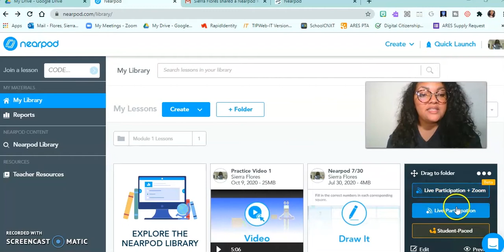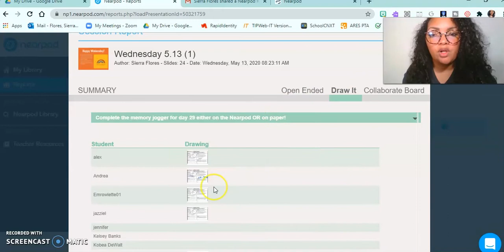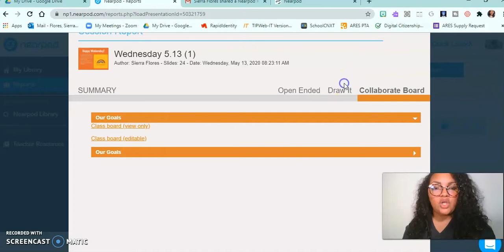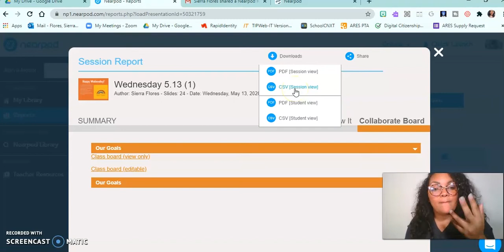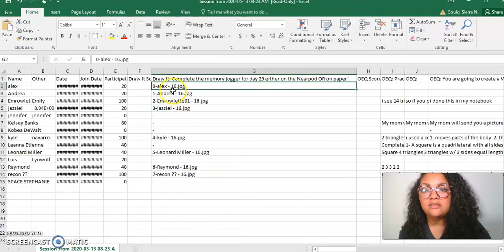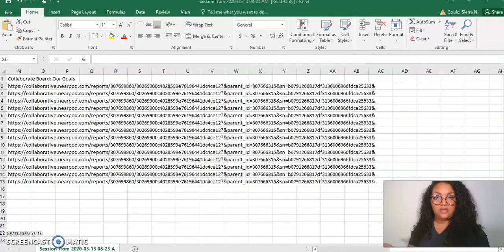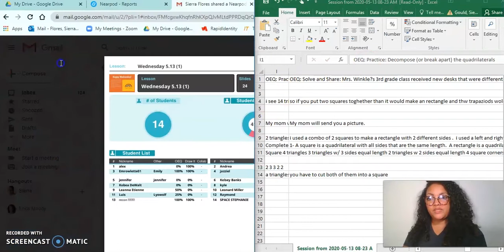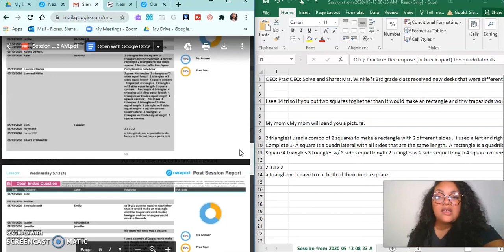NEARPOD DATA DIVE: A Quick peek at at STUDENT DATA REPORTS and My Personal Opinion!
Watch this video to get an inside look at what student data reports look like on the popular educational technology tool: Nearpod

*** I GIVE MY PERSONAL OPINION AT THE END *** Please use your judgement from your own personal experiences before writing off this app - I do love Nearpod! Just not the way they house their data.